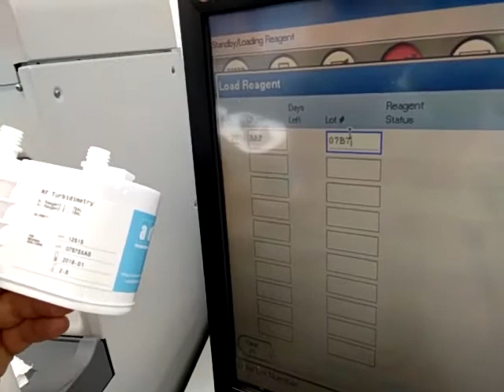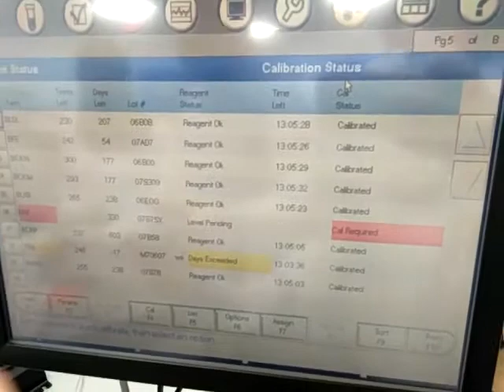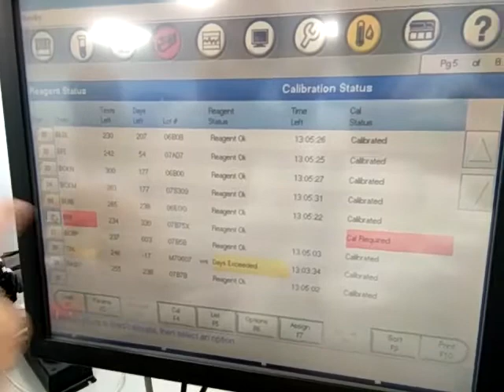How to Load Reagent & Calibrate | Beckman Coulter Unicel DxC800 | Tutorial